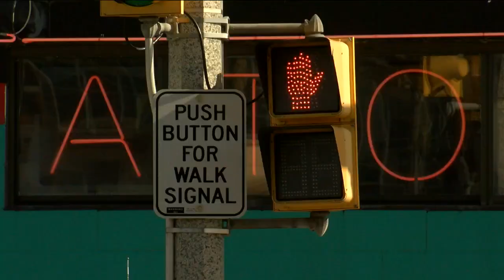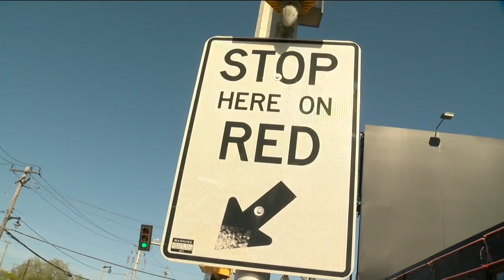Efforts to improve pedestrian safety on dangerous street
Every day Cade Gerlach bikes along North Ave. to get to work. Every day, he sees just how dangerous it can be for not only bicyclists like himself but other pedestrians.

"People have tried to hit me," said Gerlach. "It's very difficult to get people to yield to you."

The same goes for Rese Schneider. She and her husband say they have had their fair share of close calls along North Ave. while biking their children to and from school.

"My husband had a really close encounter with both of our children on the bicycle where somebody was trying to pass on the right and came within a few inches of hitting our family," said Schneider.

According to officials, North Ave. is listed as one of the top ten most dangerous areas for pedestrians in Milwaukee. Since 2017, there have been more than a dozen pedestrian crashesalong the corridor. At least six of them were fatal.